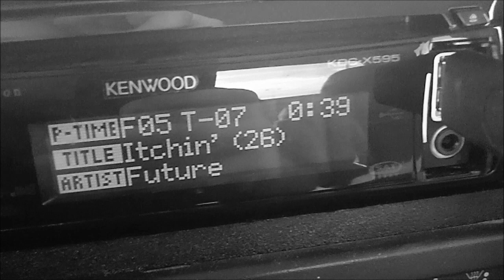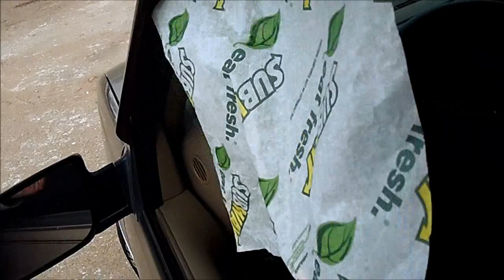I'm Up (42,28hz) Short Video